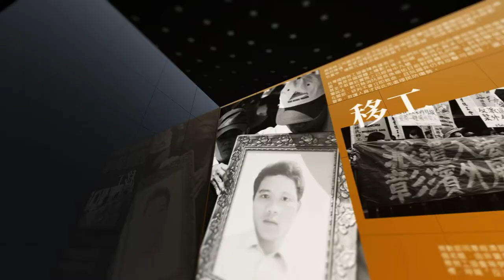【燦爛時光會客室】第389集｜總統都女性了！為什麼女里長竟然這麼少？ ｜專訪 彭渰雯｜20221030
年底選舉將近，目前全國7744 席村里長中，女性村里長比例不到17%。9月13日，台灣婦女團體全國聯合會與30位已登記參選年底村里長選戰的女性，召開集體參選記者會，希望今年選戰可以讓基層村里長女性比例衝破17%，超越20%的里程碑。

「女人當家，從里做起！」婦全會與30位村里長候選人在記者會中一同呼喊口號，誓言打破社區女性參政的玻璃天花板。婦全會指出，台灣灣女性立委比例高達41.5%，女性議員也超過33.7%，女性參政成績一向是亞洲第一，但基層村里長的女性比例僅16.6%，相較社區内女性擔任志工比例多數近七成，性別落差甚是嚴重。

本集節目邀請中山大學公共事務管理研究所教授 彭渰雯，和我們討論女性致力社區服務，但參政比例不高為何不高？台灣女性在政治上擔任許多要角，甚至總統都由女性擔任，但村里長的比例卻不到兩成，究竟是怎麼回事？
👉訂閱燦爛時光會客室 podcast，線上隨時聽
👉燦爛時光會客室IG開張啦！